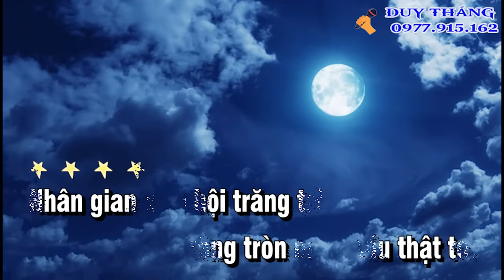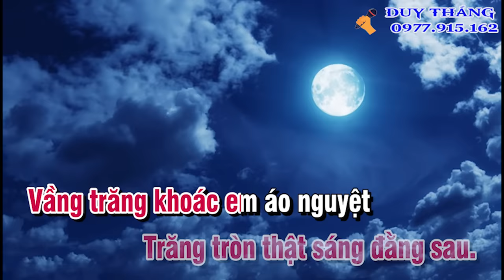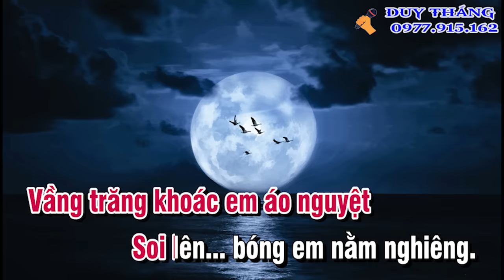Em Đi Xem Hội Trăng Rằm Karaoke Tone Nữ Duy Thắng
Tên bài hát :Em Đi Xem Hội Trăng Rằm
Sáng tác     : NS Nguyễn Nghị
Thể loại      : Karaoke nhạc sống
Trình Bày   : Keyboad Duy Thắng